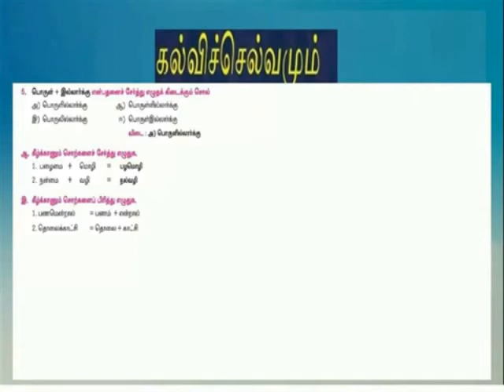கல்விச்செல்வமும் பொருட்செல்வமும் EXS